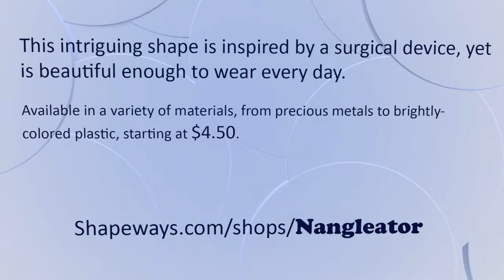Helical Basket Pendant